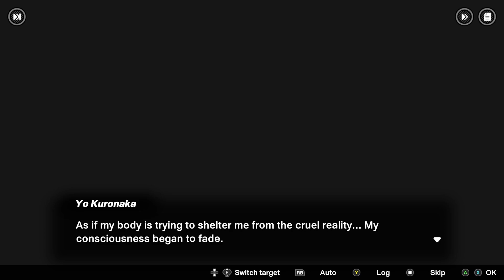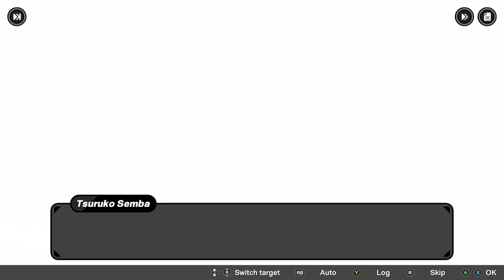[ TRIBE NINE ] Deadly demo Part #1 (PC)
Thank you!!/¡¡Gracias!!
©︎Akatsuki Games Inc.